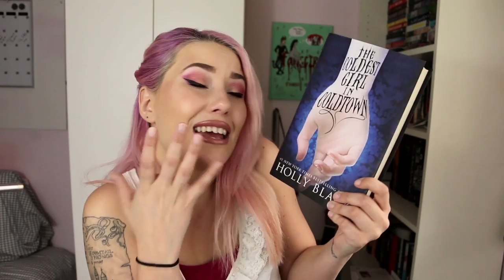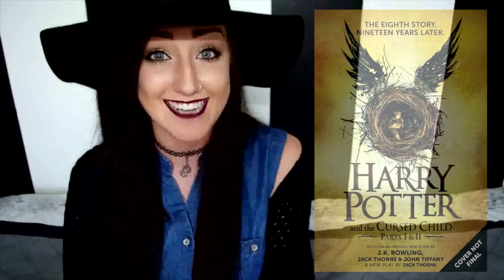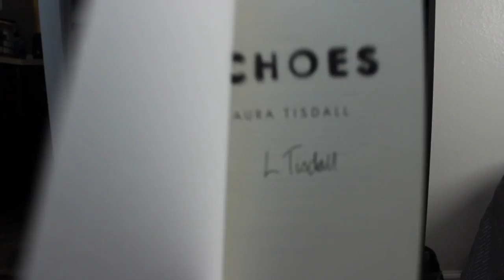Video Challenges | Summer Biannual Bibliothon 2016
Video Challenges:

Sunday, July 3, 2016 (Momo)- Message in a bottle: Write a letter to your favorite character.

Monday, July 4, 2016 (Selena)- Character Channel Take Over: Let a book character take control of your channel for the day.

Tuesday, July 5, 2015 (Red)- Redesigned: Redesign a book cover.

Wednesday, July 6, 2016 (Kelly)- Creative Book Review: Film a book review in a creative way.

Thursday, July 7, 2016 (Emma)- The Missing Scene: Create a scene that is missing from your favorite book to movie adaptation.

Friday, July 8, 2016 (Meagan)- What would I do?: Insert yourself into a book scene.

Saturday, July 9, 2016 (Kassie)- Scavenger Hunt: We created a challenge! You must find or create and show each of these items chosen by each of the hosts:

1. Momo- The white rose from the Hunger Games.
2. Selena- Thalias tree from Percy Jackson.
3. Red- A creepy doll from the Unbecoming of Mara Dyer.
4. Kelly- Harry's glasses from Harry Potter.
5. Emma- A witchlight from The Mortal Instruments.
6. Meagan- Antique Key from the Archived.
7. Kassie- Edwards Jacket from Twilight.

2. You must comment your link to your entry on today's daily video challenge by 12 a.m. PST
3. You must be 18+ or have parent's permission to enter (because we need your address!)
*All giveaways are INTERNATIONAL, as long as Book Depository ships to you!*